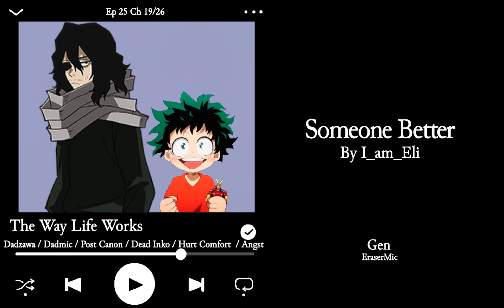Someone Better Ep 25 Ch 19 [Podfic]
Summary: Shouta Aizawa spent his entire life with people leaving him. The only constants he knew were his gymnastics and self defense classes, his boyfriend, and his best friend.

He'd spent most of his life being lonely.

And then he got Izuku.

Or: The story of a little boy going to live with an uncle who has absolutely no idea what he is doing.

TimeCode
0:00 Intro
0:13 The Way Life Works
12:30 Outro